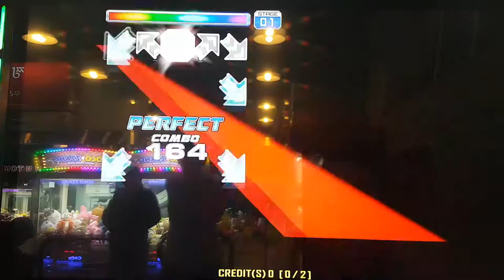무혼 1 S16 Solitary 1 | 펌프 백과사전 Pump It Up Prime 2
무혼 1은 펌프 잇 업 SE(Season Evolution) 수록곡인데, 싱글 16은 Fiesta 1에서 추가된 스텝으로 변속이 쩔어요. 싱글 17은 NX2에서 추가된 어나더 스텝이구요. 이거 동영상 찍는다고 되게 오랜만에 해 봤는데... 딱히 다시 하고 싶은 생각은 싹 사라지네요. ㅠㅠ